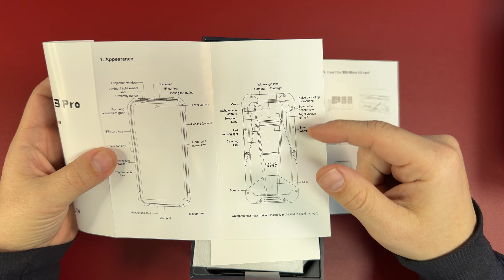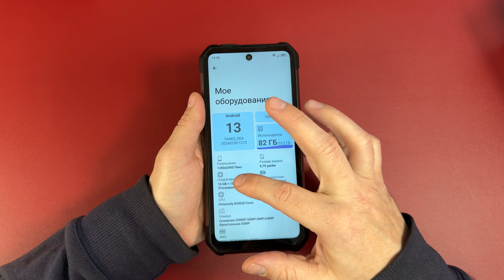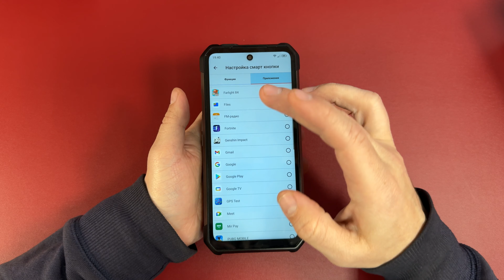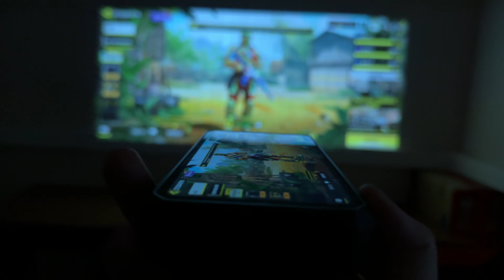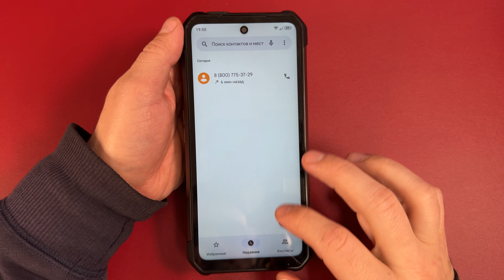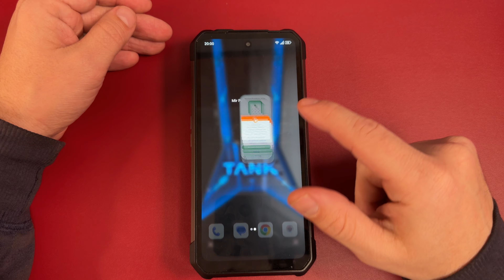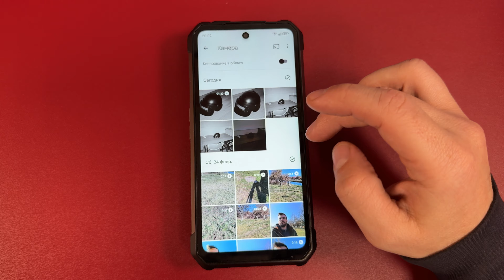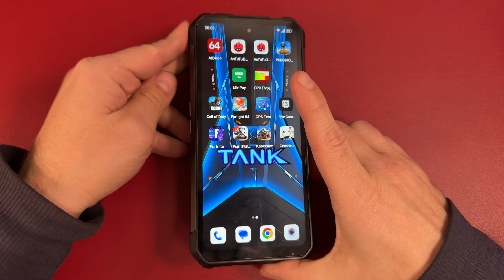СУПЕР НАВОРОЧЕННЫЙ КИТАЙСКИЙ СМАРТФОН С ПРОЕКТОРОМ И ПОЛИЦЕЙСКОЙ МИГАЛКОЙ! TANK 3 PRO UNIHERTZ 8849